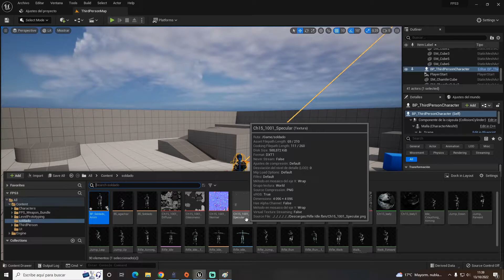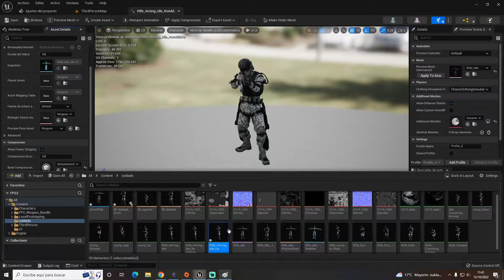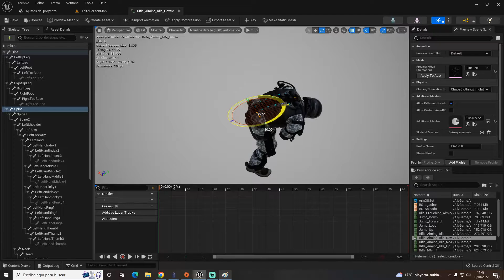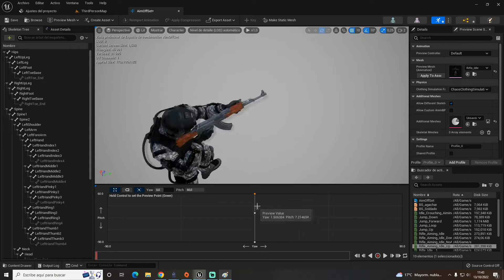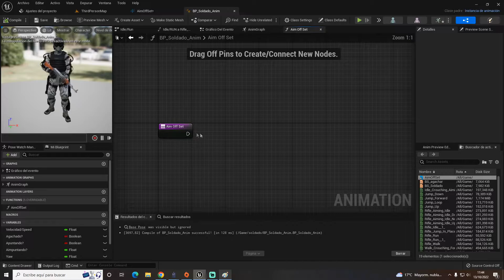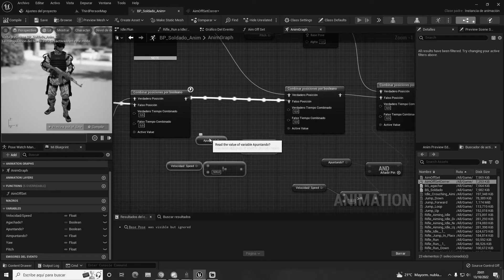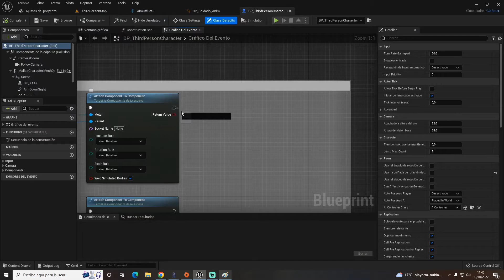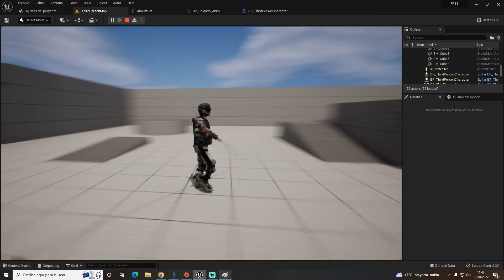Unreal 5 Third Person Shooter #9 - Aim OffSet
En el día de hoy os traigo este nuevo vídeo de Unreal Engine 5 y 5.1, espero que os guste!